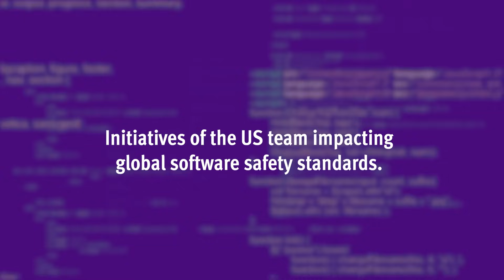How LDRA is Shaping the Future of AI & Software Safety | Jay Thomas Interview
The world of software safety is transforming, and LDRA is leading the charge. From AI-driven advancements to global safety initiatives, the US team plays a crucial role in shaping the future.

In this exclusive interview, Jay Thomas, Senior Director, Field Engineering, dives into how LDRA is staying ahead—embracing new technology, redefining industry standards, and ensuring safety in an ever-evolving digital world.